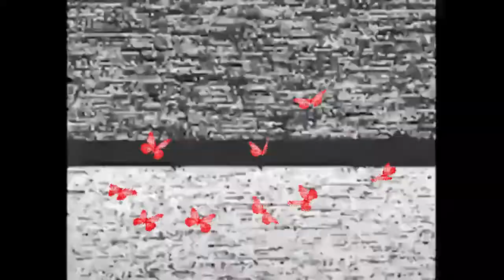[FREE] KEY! "SO EMOTIONAL" TYPE BEAT 2019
THIS BEAT IS FREE TO USE JUST CREDIT ME (PROD.SISDOM)

Ive been making beats for ONE YEAR now and i think im at a comfortable point to release in public. You can use this beat for whatever film, songs, background etc..

ricegum
ksi
dragonball super
teamfourstar